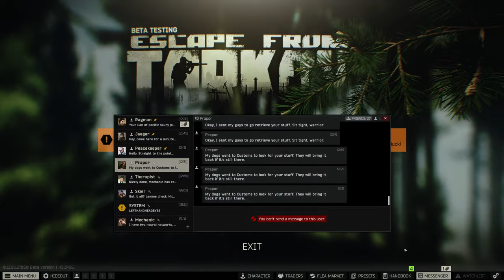Suffering Through Tarkov... | Escape From Tarkov Livestream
!settings

SETUP
Keyboard - HyperX Alloy Elite
Main Monitor - Lenovo G27q-30 27"
2nd Monitor -  BENQ XL2411Z 24"